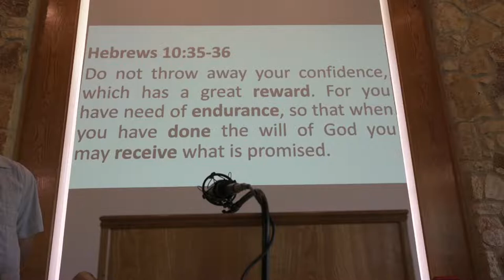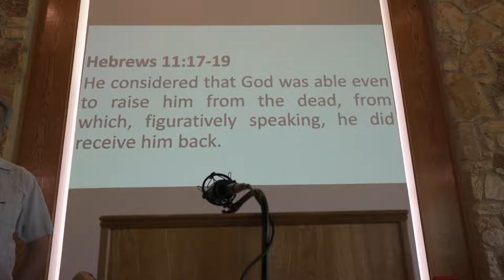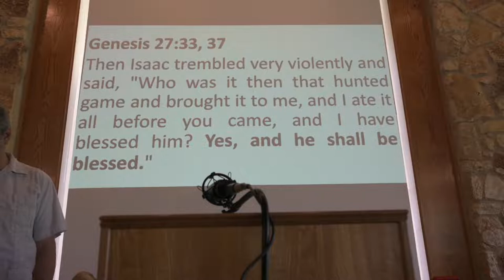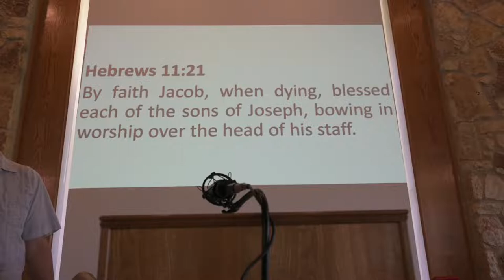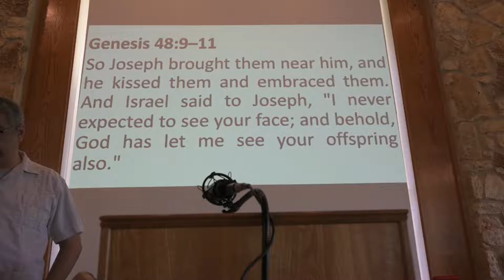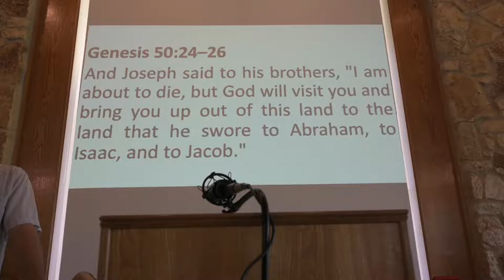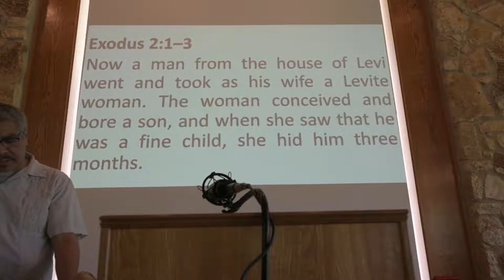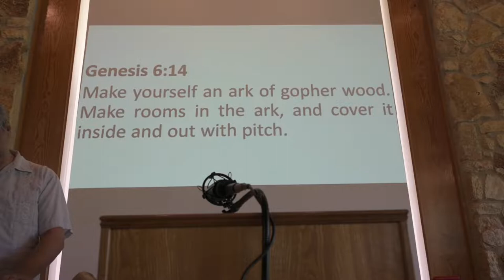Resurrection - Pressing on to Maturity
Hebrews 11:17-19
By faith Abraham, when he was tested, offered up Isaac, and he who had received the promises was in the act of offering up his only son, of whom it was said, "Through Isaac shall your offspring be named." He considered that God was able even to raise him from the dead, from which, figuratively speaking, he did receive him back.
Genesis 22:5
Then Abraham said to his young men, "Stay here with the donkey; I and the boy will go over there and worship and come again to you."

Hebrews 11:20
By faith Isaac invoked future blessings on Jacob and Esau.
Then Isaac trembled very violently and said, "Who was it then that hunted game and brought it to me, and I ate it all before you came, and I have blessed him? Yes, and he shall be blessed."
Isaac answered and said to Esau, "Behold, I have made him lord over you, and all his brothers I have given to him for servants, and with grain and wine I have sustained him. What then can I do for you, my son?"
Genesis 28:1–5
...God Almighty bless you and make you fruitful and multiply you, that you may become a company of peoples. May he give the blessing of Abraham to you and to your offspring with you, that you may take possession of the land of your sojournings that God gave to Abraham...!"

Hebrews 11:21
By faith Jacob, when dying, blessed each of the sons of Joseph, bowing in worship over the head of his staff.
Genesis 48:9–11
Joseph said to his father, "They are my sons, whom God has given me here." And he said, "Bring them to me, please, that I may bless them." Now the eyes of Israel were dim with age, so that he could not see. So Joseph brought them near him, and he kissed them and embraced them. And Israel said to Joseph, "I never expected to see your face; and behold, God has let me see your offspring also."
And Israel stretched out his right hand and laid it on the head of Ephraim, who was the younger, and his left hand on the head of Manasseh, crossing his hands (for Manasseh was the firstborn).
When Joseph saw that his father laid his right hand on the head of Ephraim, it displeased him, and he took his father's hand to move it from Ephraim's head to Manasseh's head. And Joseph said to his father, "Not this way, my father; since this one is the firstborn, put your right hand on his head." But his father refused and said, "I know, my son, I know. He also shall become a people, and he also shall be great. Nevertheless, his younger brother shall be greater than he, and his offspring shall become a multitude of nations."
Then Israel said to Joseph, "Behold, I am about to die, but God will be with you and will bring you again to the land of your fathers.

Hebrews 11:22
By faith Joseph, at the end of his life, made mention of the exodus of the Israelites and gave directions concerning his bones.
Genesis 50:24–26
And Joseph said to his brothers, "I am about to die, but God will visit you and bring you up out of this land to the land that he swore to Abraham, to Isaac, and to Jacob." Then Joseph made the sons of Israel swear, saying, "God will surely visit you, and you shall carry up my bones from here." So Joseph died, being 110 years old. They embalmed him, and he was put in a coffin in Egypt.
Joshua 24:32
As for the bones of Joseph, which the people of Israel brought up from Egypt, they buried them at Shechem, in the piece of land that Jacob bought from the sons of Hamor the father of Shechem for a hundred pieces of money.
Genesis 12:6-7
Abram passed through the land [of Canaan] to the place at Shechem, to the oak of Moreh. At that time the Canaanites were in the land. Then the Lord appeared to Abram and said, “To your offspring I will give this land.”

Hebrews 11:23
By faith Moses, when he was born, was hidden for three months by his parents, because they saw that the child was beautiful, and they were not afraid of the king's edict.
Now there arose a new king over Egypt, who did not know Joseph.
Then Pharaoh commanded all his people, "Every son that is born to the Hebrews you shall cast into the Nile, but you shall let every daughter live."
Exodus 2:1–3
Now a man from the house of Levi went and took as his wife a Levite woman. The woman conceived and bore a son, and when she saw that he was a fine child, she hid him three months. When she could hide him no longer, she took for him a basket made of bulrushes and daubed it with bitumen and pitch. She put the child in it and placed it among the reeds by the river bank.
Genesis 6:14
Make yourself an ark of gopher wood. Make rooms in the ark, and cover it inside and out with pitch.